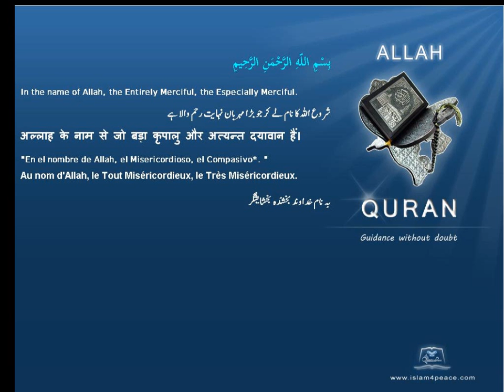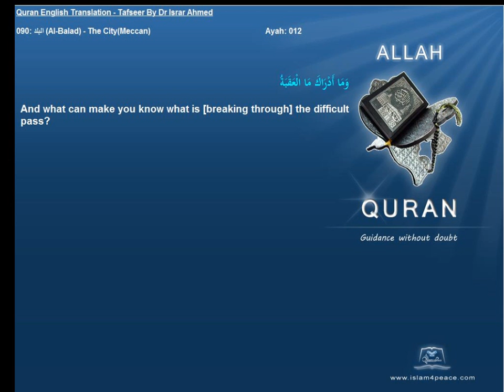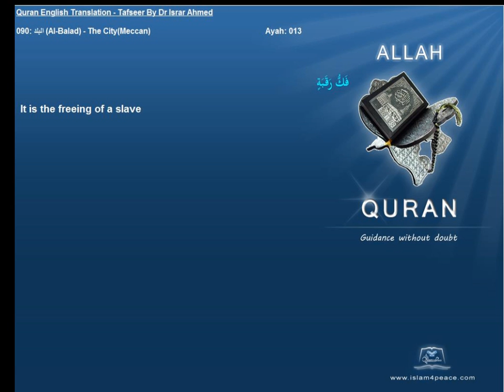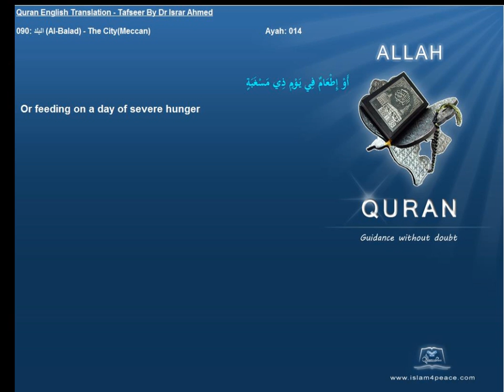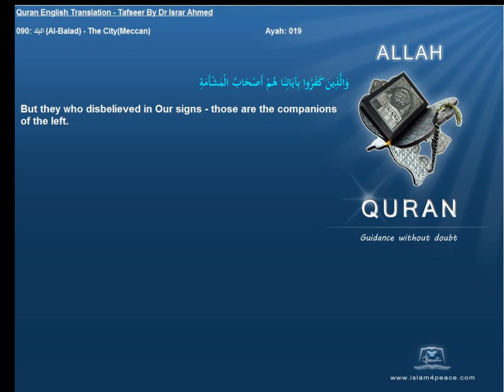Quran English Tafseer 090 البلد Al Balad The CityMeccan Dr Israr Ahmed